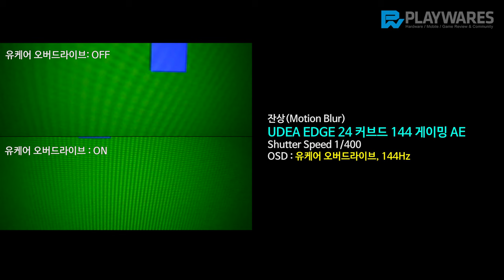잔상(Motion Blur) : 제이씨현 UDEA EDGE 24 커브드 144 게이밍 AE 블랙 무결점